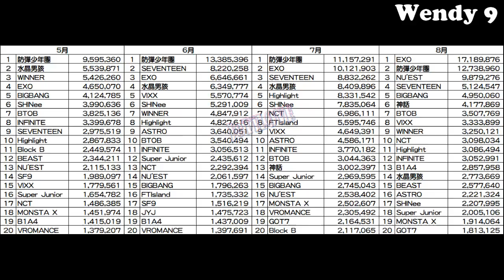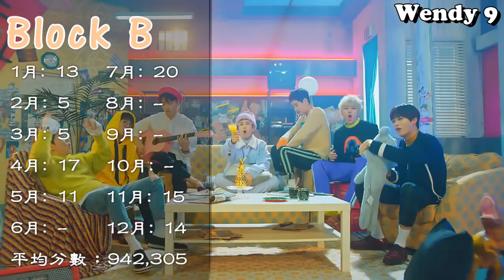[年終結算]看看哪些男團在2017年最有熱度最有話題？男團品牌價值1~12月排名匯總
因歌曲版權問題 所以重新上傳